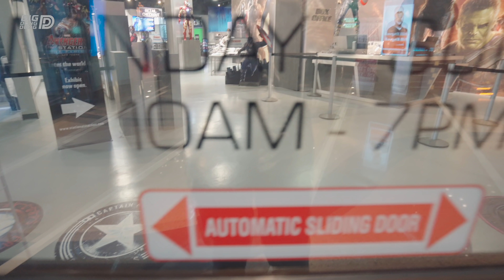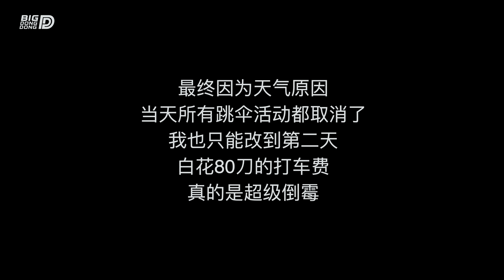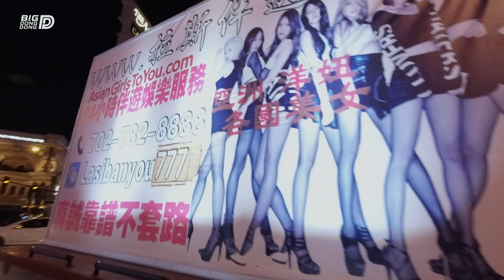【BIGDONGDONG】#182 体验拉斯维加斯的GoJump跳伞 拉斯2天2夜 VLOG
电报群是我主要活动的地方 大家可以在电报群找我
我的微博：金林东BIGDONGDONG
微博有是有的 但是不咋用 没那个习惯
国内发布视频的平台 目前国内只发有哔哩哔哩